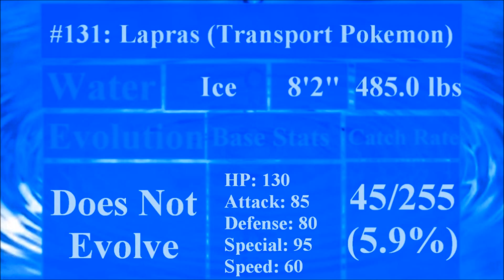Pokemon Blue- Episode 18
We take on Blue at the Silph Co., defeat Giovanni and get Team Rocket out of Silph, obtain the Master Ball, and take on the Celadon City Gym! We make loads of progress!